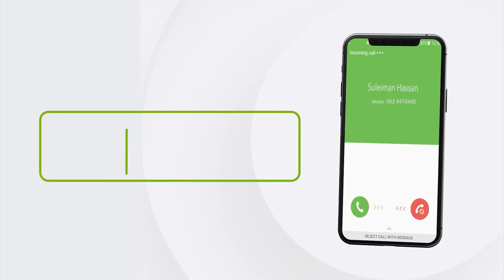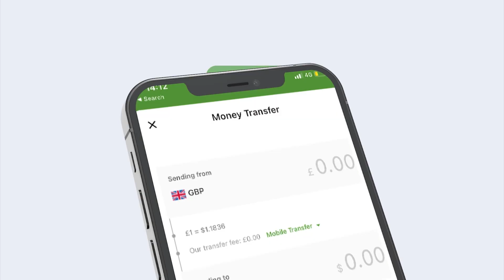Sicir Barar Baahsan Baa Jira, Oo Ay Ku Shurakooben Xukumada Iyo Ganacsatadu" Xisbiga Waddani